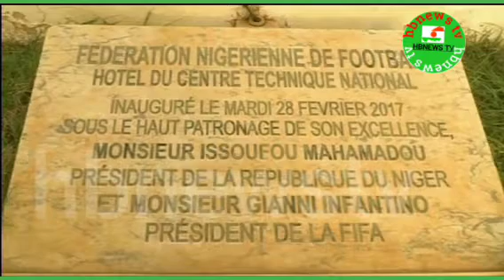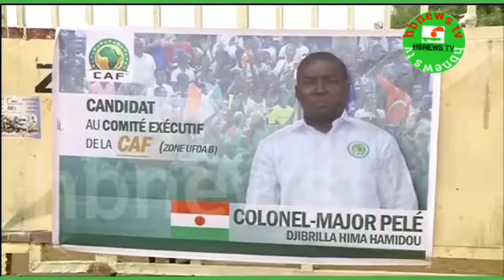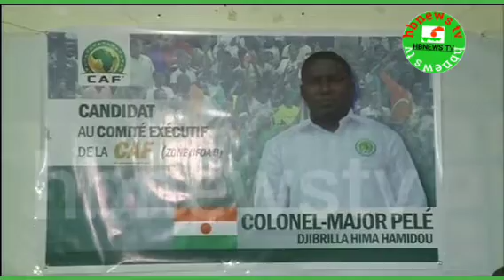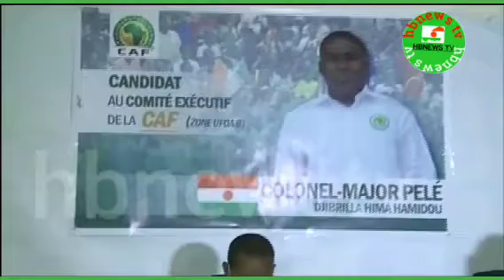Le journal de samidi labarai 🇳🇪🇳🇪2021. 2. 27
merci munagodiyada zeyartawannan
chanal'me albarkazamudingakawumuku
shiryishiryi abinyashafilabarai dakokowa
dabubuwamasukayatarwa

abindayashafi'jamhuriyarniger

flimhausa#adamazqngo#alinuhu#awa24#
Hollywood#movies#ArewablogTV#Muham#madAlEmma#whatsapp#television#
telegram#istagram#isofoumahamadou#
bazoum vidiq android aipon compotir#